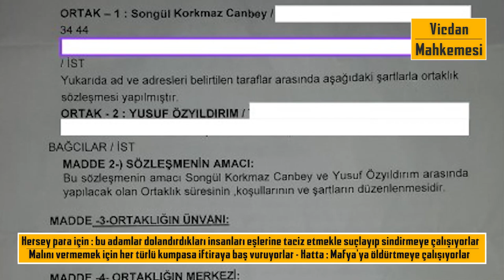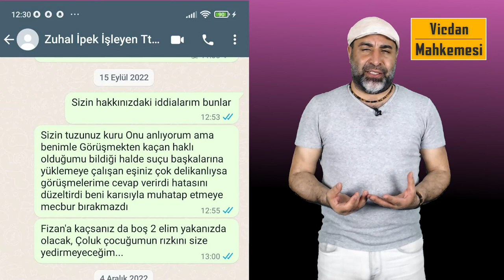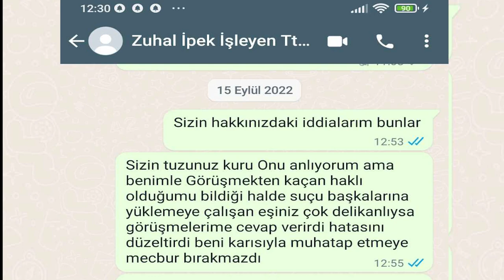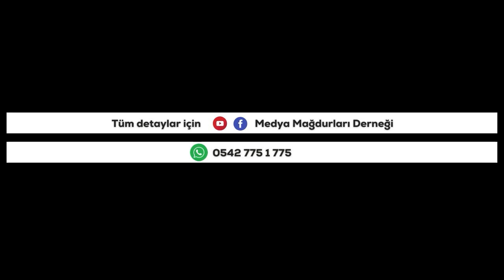Fetöcü Aydın İpekişleyen ile Ferhat Canbey Eşlerini kullanıp milleti dolandırıyor amaaa